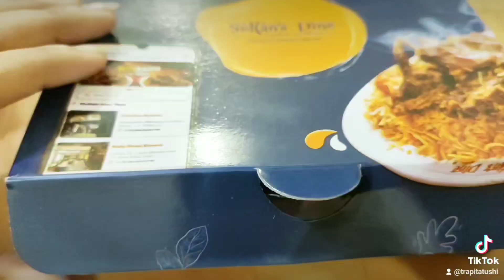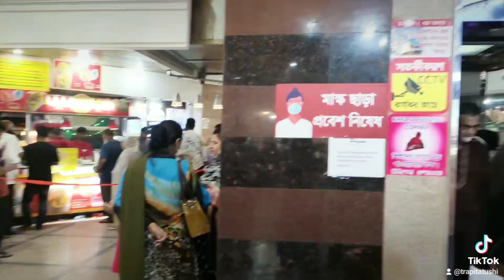Following The Trend With Maa❤️ || Bangladeshi Malaysian Student